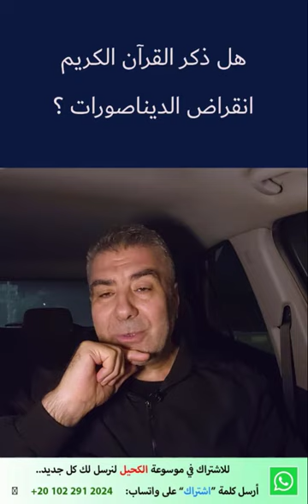هل هناك دليل من القرآن على وجود الدي